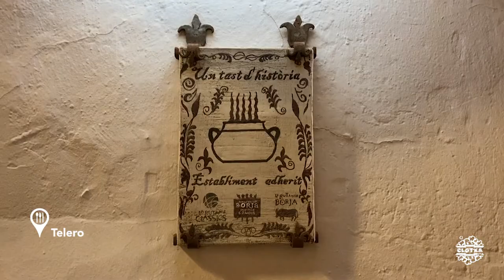CGT | Telero - Gandia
Restaurante
1.Telero ( )